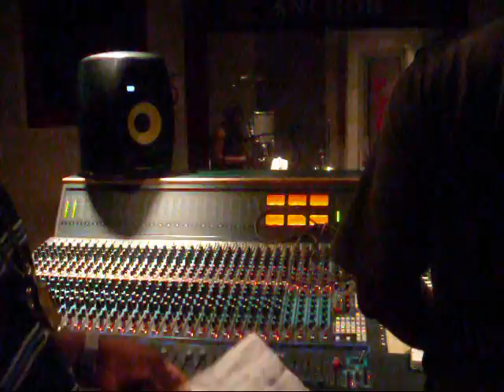TOOTS HIBBERT VOICING- 54-46 - FOR KING OF KINGS.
WAYNE LONESOME VOICING TOOTS HIBBERT -  54-46-  FOR KING OF KINGS